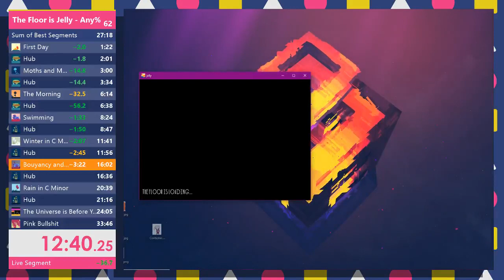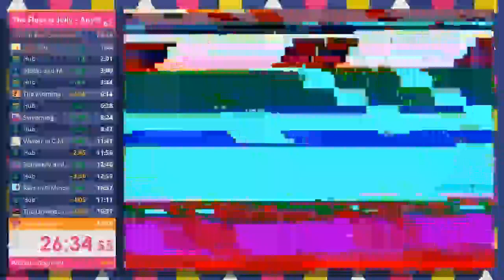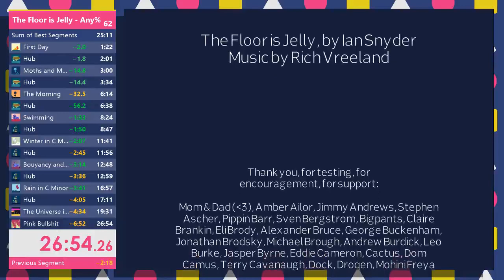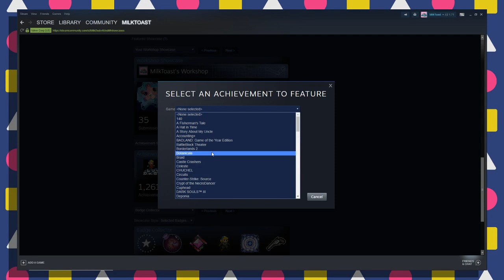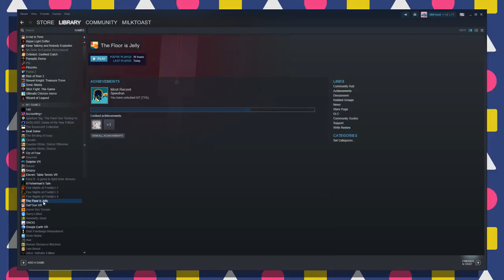The Floor Is Jelly Any% Speedrun in 26:54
After around 30 hours of playing this game, I finally finished it in under an hour and got the speed run achievement -- Watch live